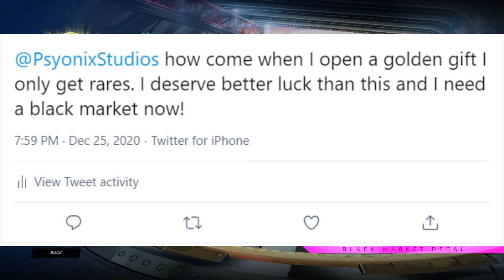Rocket League Golden Gifts are a Scam!!!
Rocket League golden gifts are a scam and you shouldn't waste your time with them.  Never spend credits to buy them either.  Psyonix is the worst.  I try to do a golden gift opening video but Psyonix decides otherwise.  WORST CHRISTMAS EVER!!!  Watch the video to see what really happens and how bad it gets.  Someday I'll get my revenge.